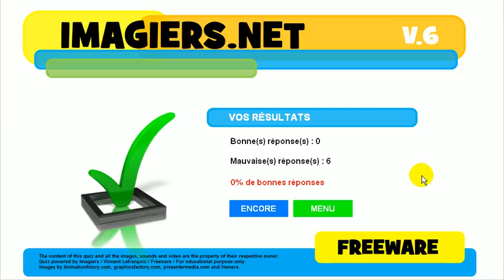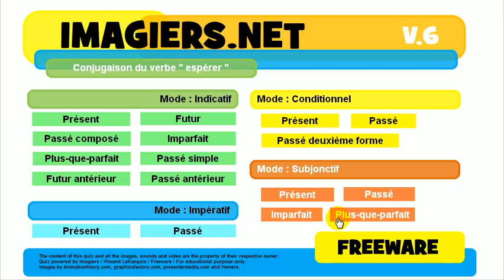Bahasa Perancis Pelajaran # Konjugasi # espérer